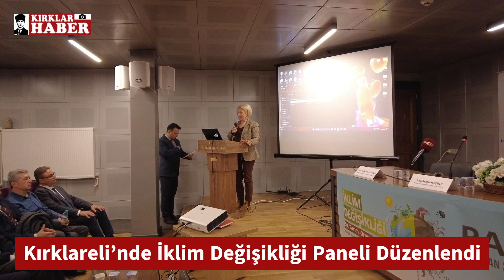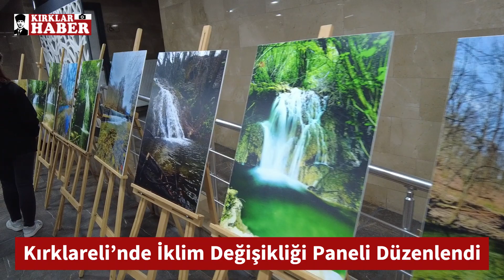Kırklareli’nde İklim Değişikliği Paneli Düzenlendi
Kırklareli Belediyesi, Kırklareli Kent Konseyi, Ziraat Mühendisleri Odası Kırklareli İl Temsilciliği, Doğa ve Kültür Derneği, Türk Mühendis ve Mimar Odaları Birliği Kırklareli İl Koordinasyon Kurulu iş birliği ile İklim Değişikliği paneli düzenlendi. Su, Tarım ve Orman konulu panelde ekolojik, ekonomik ve sosyal etkiler ele alındı.  Kırklar Haber